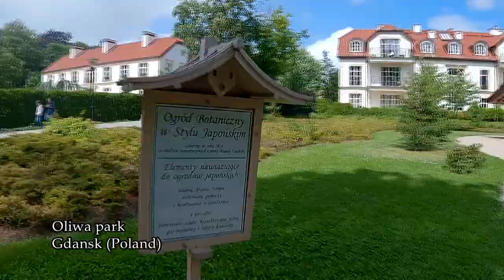OLIWA PARK GDANSK POLAND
It is unknown what the park looked like before the 18th century but when the Abbot’s Palace was rebuilt in the middle of the century gaining baroque forms, Jacek Rybiński, the then abbot, decided to “adjust” the surrounding part of the garden to his new seat. This led to his creating the baroque part of the park, referred to as French sector, as the planning and design of particular parts was based on styles popular in France at that time. In this part of the park, geometry and order can be noticed. Between the palace and the southern border a set of flowerbeds was laid, surrounded by low, regularly-shaped hedgerows, in general this recalls a flower carpet. According to the French rules there should be a great long view onto the park from the palace windows, but the land in Oliwa was limited in its size from the south side. The problem was solved by creating a landscape axis perpendicular to the short perspective directly in front of the palace. Deviation from the baroque rules was compensated by the limitless view achieved through the pond at the end and the sea in the background. It was quite understandable that this style, which used to be called “the prince’s view”, the Polish name “the road to eternity” was invented. The slightly isolated part of the park lying in the artificial valley full of colourful flowers was referred to as “paradise”.

Karl Hohenzollern-Hechingen, the second last Oliwa abbot, developed the northern part of the park, this time in accordance with the English style, reflecting the then popular English image of Chinese gardens. Hence a quite different part of the garden was created with a more romantic style, imitating nature, and elements typical for parks such as gazebos, bridges and water cascades created from the waters of the local stream. The abbot’s idea was to include the hills located west from Oliwa into the park, which were partly re-laid out, without establishing limits between the park and the natural forest. On the highest hill, today named ‘Pachołek’, a scenic pavilion was constructed, later to be replaced by towers offering views of the green surroundings and Gdańsk Bay.

Under the supervision of the last abbot, Joseph Hohenzollern-Hechingen, a range of exotic plants was imported to the park and the most neglected parts of the landscape were redecorated and rearranged. Since the beginning of the 20th century, especially during the inter-war period, additional elements have been added to the park complex, including a greenhouse and a botanic garden.

Today’s park, belonging to the City, has maintained the major elements of the style and equipment created over the last 250 years and is an attraction for the residents of Gdańsk and for tourists. A walk in the Oliwa park is recommended as a nice supplement to visiting the cathedral complex, and to relax with nature after seeing pieces of art and the historical beauty located in the church and the monastery.